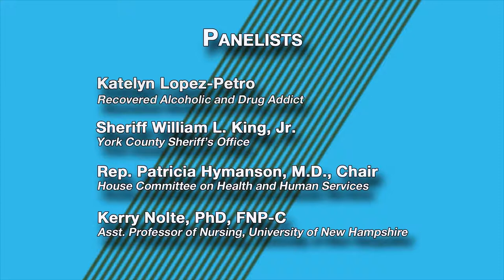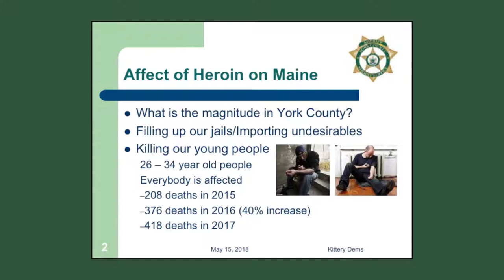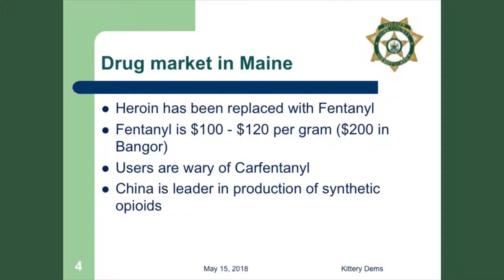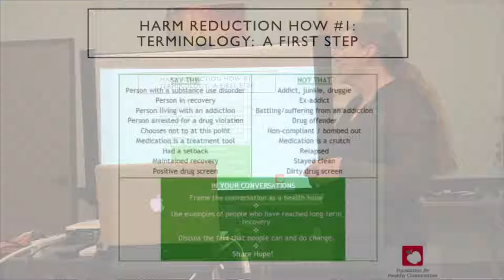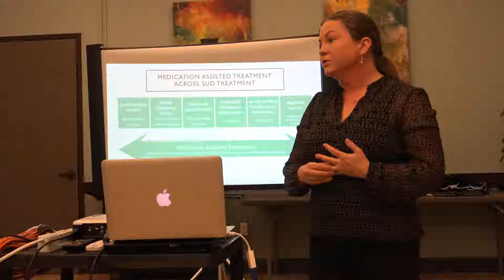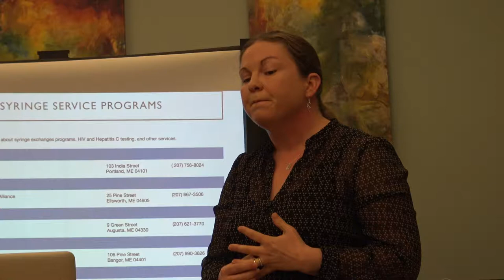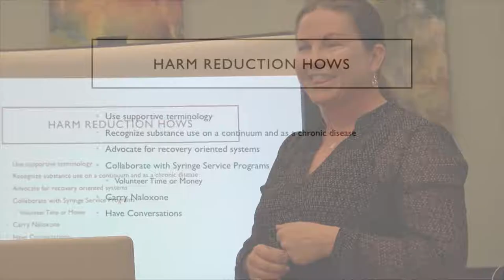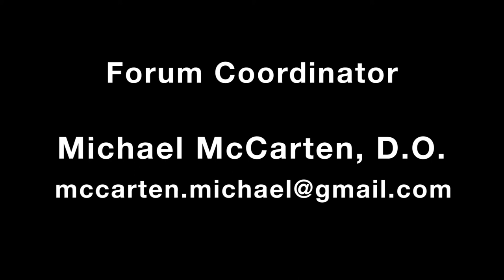Opioid Crisis Forum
A recovering alcoholic and drug abuser, county sheriff, physician and a nurse practitioner speak about their experiences and their work related to an epidemic that continues to take lives in ever-increasing  numbers.